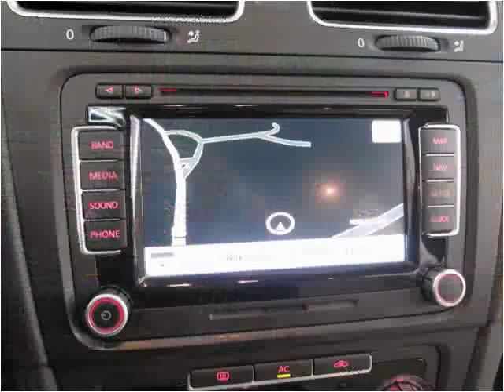2010 Volkswagen Jetta SportWagen Used Cars Northboro MA